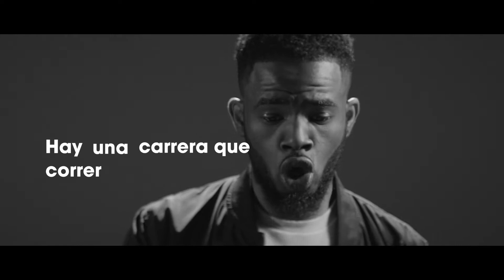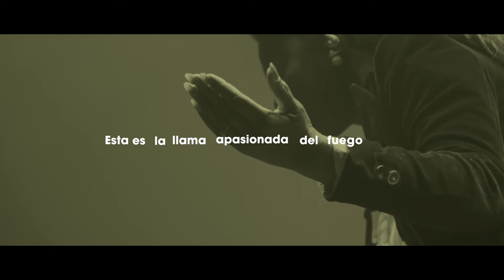Leadership Conference 2018 | México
La Conferencia de Liderazgo reúne a personas de todos los rincones del mundo, en dos días de charlas con conferencistas de clase mundial, alabanza y reavivamiento.